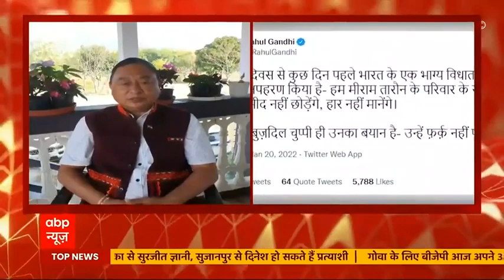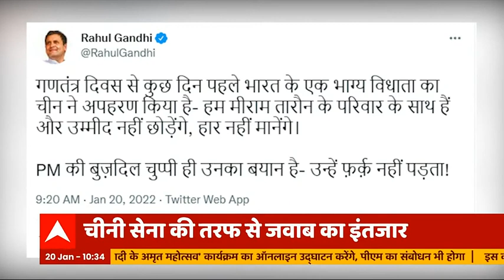Arunachal MLA Ninong Ering calls alleged abduction of a teen by Chinese Army very 'unfortunate''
The Chinese Army has reportedly abducted an Arunachal Pradesh teenager from inside Indian territory in Arunachal Pradesh's Upper Siang district. Congress Member of Legislative Assembly Ninong Ering termed the alleged abduction of Indian youth by China's People's Liberation Army (PLA) an "unfortunate" incident. .